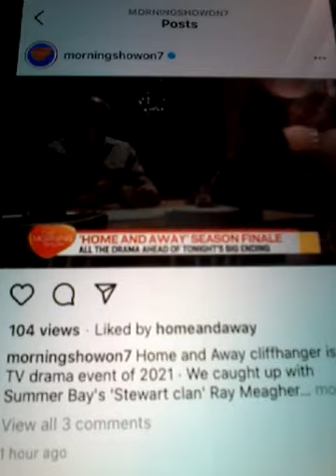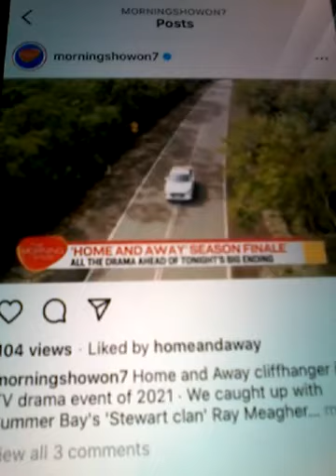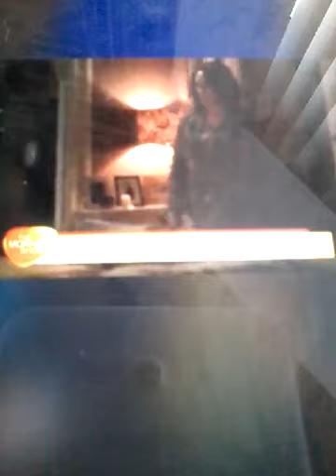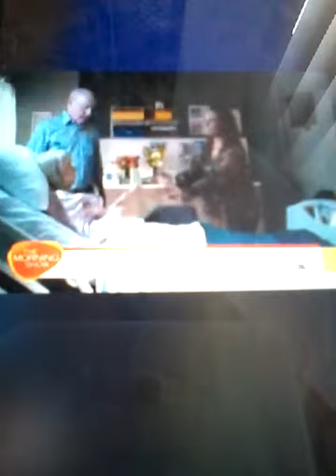2021 HOME AND AWAY FINALE THU 25TH NOV AND STARS ON CH 7 MORNING SHOW RAY AND LUKE AND GEORGIE